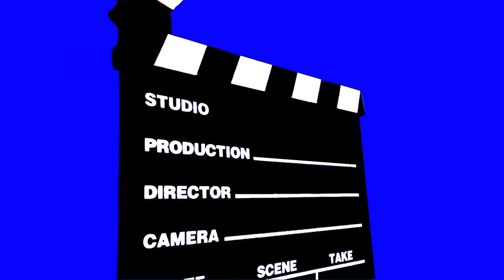HONY ESTRELLA Y FRANK PEROZO DICEN SI SON LOS ACTORES COTIZADOS EN LA INDUSTRIA DEL CINE DOMINICANO